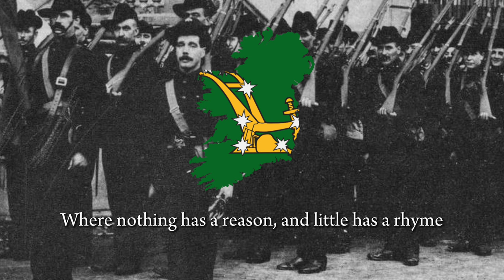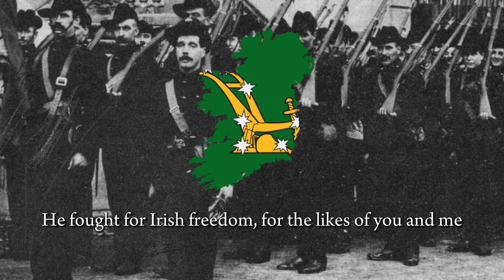“The Starry Plough” - Irish Socialist Song